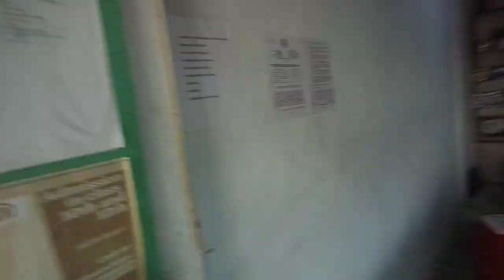Apna Purana यादें ताजा करने अपना Ex School Giya |St.Jude school memories|Arunachal Pradesh|Diyun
Hey friends it's me Sujal chakma from Chakma Basti of chongkham Namsai.

🔴what i use to film📽️:
🔴 Tripod: ✅
🔴 Action camera 📷:🚫
🔴 Mice:🚫
🔴 Only with my smart phone and a tripod✅
🔴 Source of editing: You cut ||editing app||